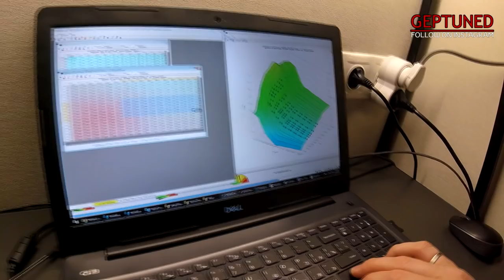CHIP TUNING!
ვიდეოში იხილავთ:
ჩიპ ტუნინგის და ძრავის რესურსის შესახებ!
რა არის ჩიპ ტუნინგი და რა არის ნასტროიკა
ვინ გაიმარჯვა ჩვენს გათამაშებაში!

is your car ready to get tuned?
send us message now, we tune around the world in person or Remotely (E-tune)